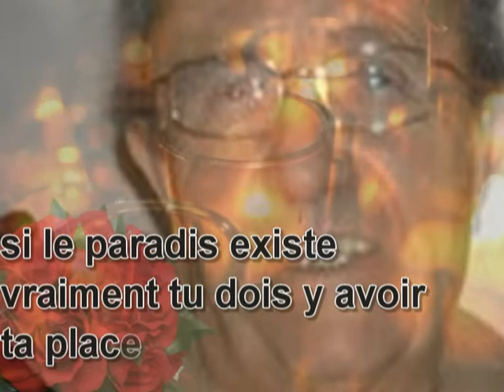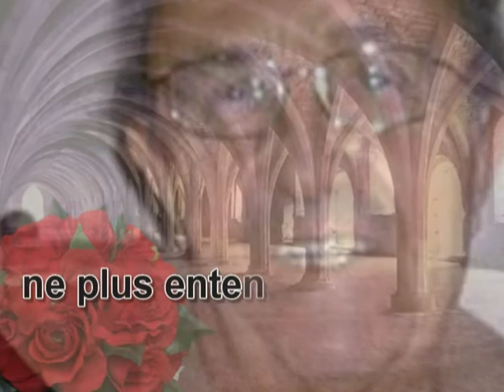pour mon pere